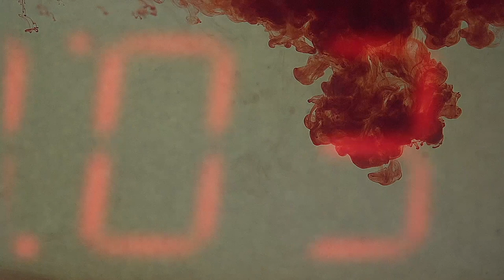PROMO "TIME" - From the Upcoming new album by TED POLEY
TIME - From the brand new album MODERN ART by TED POLEY, available exclusively ,visit Ted's site to find 100 songs available for download as well as photos, merchandise and tour dates.